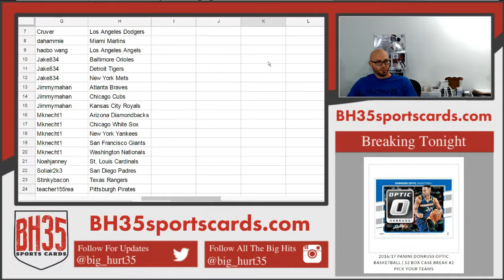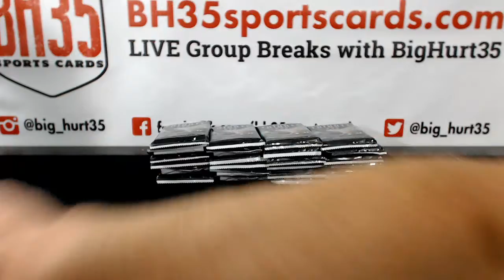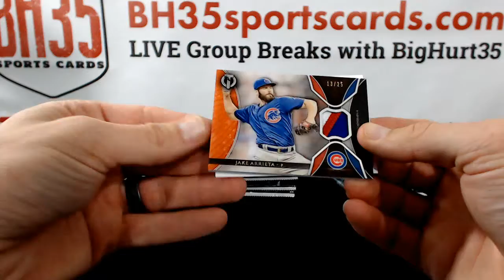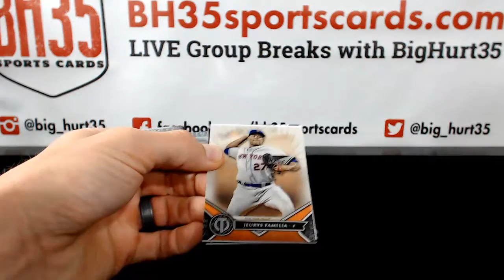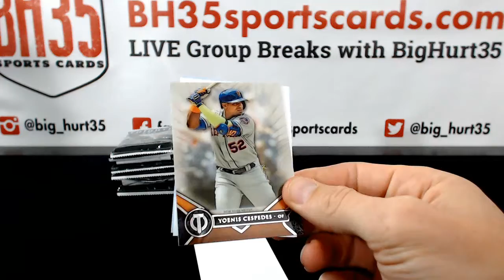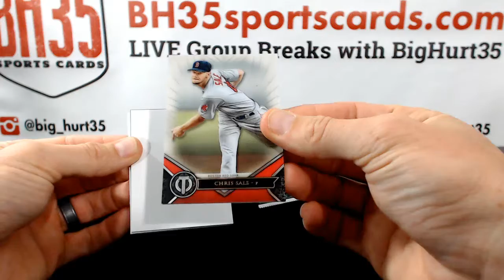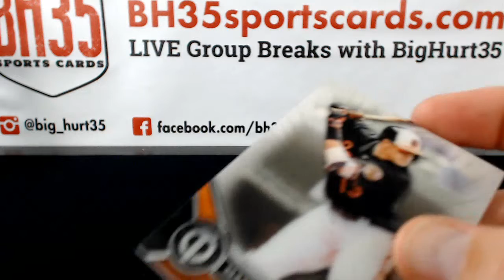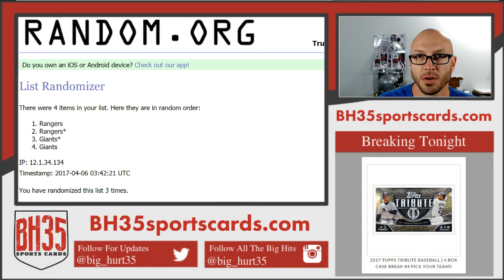2017 Topps Tribute Baseball | 4 Box Case Break #4 Pick Your Teams